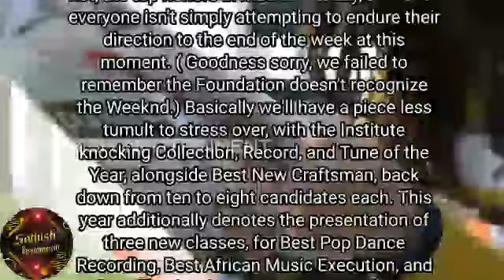grammys | grammy awards | taylor swift | lana del rey | miley cyrus | billie eilish | doja cat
grammys
grammy awards
grammy
taylor swift
lana del rey
bts
miley cyrus
billie eilish
ice spice
doja cat
country
rock
news
sza
metro boomin
dua lipa
olivia rodrigo
rap
alternative
metal
dance
electronic
pop dance
pop
folk
americana
american roots
r&b
grammy predictions
mexican
african
brandi carlile
grammys 2024
entertainment
bts army
kpop
bts news
kim taehyung
foo fighters
jon batiste
zach bryan
morgan wallen
boygenius
phoebe bridgers
mistki
laufey
peso pluma
nashville
coco jones
song of the year
caroline polachek
drake
21 savage
chris stapleton
luke combs
meghan markle
prince harry
prince william
bts reaction
zara tindall
trevor engelson
princess beatrice
duke of york
prince andrew
duchess of edinburgh
sophie
princess eugenie
princess royal
anne
elizabeth ii
prince george
diana
camilla
kate middleton
princess of wales
catherine
princess lilibet of sussex
charles iii
samantha markle
thomas markle
tyler the creator moments
tyler the creator mom
tyler the creator igor reaction
tyler the creator album
grammys best rap album
best rap album
igor
tyler the creator
doria ragland
grammy award
beyonce
gunna
travis scott
sb19 in grammy
sb19 news
sb19 today news
sb19 update
sb19 gento news
sb19
sb19 official
sb19 news update today
sb19 grammy news update
sb19 now news
sb19 performance
sb19 music video
sb19 gento
sb19 today
sb19 updates
sb19 news update
sb19 update today news
sb19 music video gento
sb19 latest news
sb19 latest news updates
news sb19
updates sb19
update sb19
latest news sb19
sb19 today performance
sb19 blogs
sb19 vlogs
sb19 interviews
travis kelce
taylorswiftlove
travis kelce lovestory
lilibet
kate middletown
archie
record of the year grammy
nominations live
grammys drake
grammy nominations predictions
grammy nominations announcement
grammy nominations bts
grammy nominations 2024 predictions
grammy nominations 2024
ariana grande
harry styles
queen elizabeth
queen
grammy nominations
nominations
bts butter explained
bts explained
kpop junkee
kpop news
bts teaser
방탄소년단
prince archie of sussex
joseochoatv bts
joseochoatv
bighit
bangtan
bts theory
bts new album 2022
bts announce new single
bts june 10
bts english single
bts comeback 2022
bts may comeback
bts may
bts new single
bts concept clips reaction
bts concept photos
bts comeback countdown
bts countdown
bts comeback
bts yet to come reaction
trippyrb
hoops life best build
hoop central best build
hoop central
hoops life 2
hoops life
hoopz gameplay
hoopz funny moments
roblox hoopz
yrnk
trippy
rbw
rb world
collegiatejokes
jokes4lifex
ljokes
rblx basketball
roblox basketball
roblox
rbw3
rb world 3
rbw 4
rb world 4
rbw4
sports
vlog
uaap
pba
sarah
trending
tiktoknews
royal
entertainmentnewsph
socialnewsph
breakingnewsph
newsph
fyi
fyp
coc
raffy
tulfo
duterte
bbm
marcos
balita
breakingnews
newsbreak
alerts
tonight
umaga
pilipinas
frontline
news5everywhere
breaking
king charles
ph
philippines
tv5
news5digital
news5
n5e
meghan
harry
laney wilson
greta van fleet
grammy u
untv news october 14
untv news
untv ito ang balita weekend october 14
untv october 14
untv
ito ang balita weekend edition
ito ang balita october 14
ito ang balita
2023
failed
illegal filming
filmimg
true crime
frauditor gets owned
fight
cops tv show
off to jail
pos
frauditor walk of sh
frauditor trespassed
(take down) exposing frauditors
first amendment audit fail
first amendment audit
debunker of frauditors
1st amendment
1st amendment audit
police bodycam 2023
police
1st amendment audit 2022
auditing america
frauditor arrested
1st amendment fail
american rights
glenn frauditor
1st amendment auditors
stupid people
bts v wins unexpected award
k-pop
taehyung update
bts latest news
the queen
william
blue music
bts taehyung
bts news today
bts v concert
kim taehyung news
latest bts v news
kim taeuhyung
kate
bts v gets award at grammy awards 2023
bts v amazing award
bts v gets amazing award
bts v gets award
bts v wins award
taehyung
charles
bts v
[ music
zbb wrigley field
zbb metallica
metallica enter sandmand
zac brown coverting metallica
zbb enter sandman cover
enter sandman
zbb live audio
zac brown live music
zac brown live
zac brown live covers
zbb live music
zbb cover songs
zac brown band live song
zbb live
zac brown band cover songs
matt mangano
daniel de los reyes
coy bowles
chris fryar
clay cook
john driskell hopkins
jimmy de martini
zack brown
zach brown
zac brown
zac brown band
disney
abc
tv
celebrity interviews
celeb
celebrity
interviews
daytime television
tamron
tamron hall show
tamron hall
acróstico live at los40 music awards santander 2023
shakira acróstico live
los 40 live
los40 en vivo
los40 santander 2023
shakira los40 santander 2023
shakira los40 live
shakira los40 music awards santander 2023
tbn live
trinity broadcasting network live